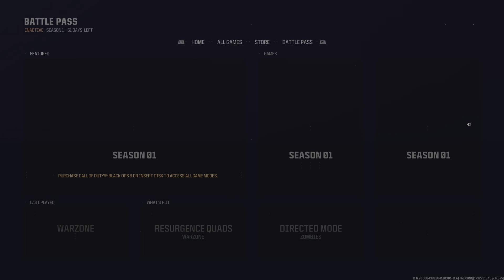Real Tomato Ketchup Eddie?